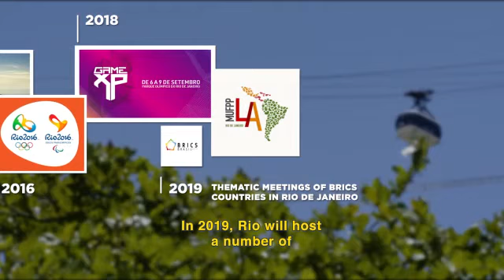Video Rio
Vem pro Rio! A cidade está pronta e ansiosa para receber vocês.